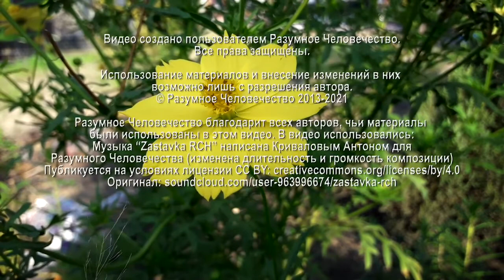Родственники Во Снах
Умерший муж все время снится. Я не держу его, желаю счастья в том мире, но смысл снов в том, что он помогает мне с сыном. В чем причина? На вопросы участника онлайн-встречи отвечает Григорий, эзотерический психолог.

Видео №2887